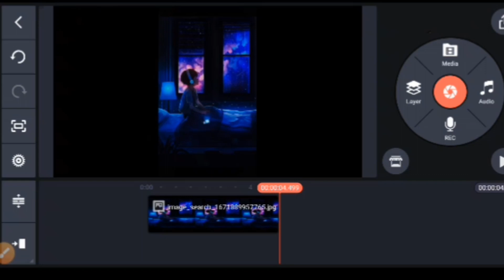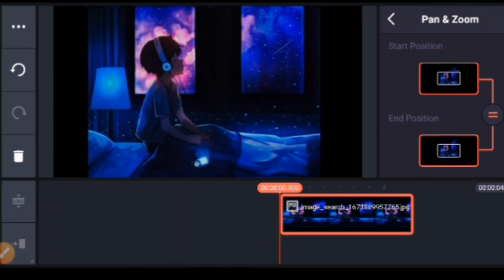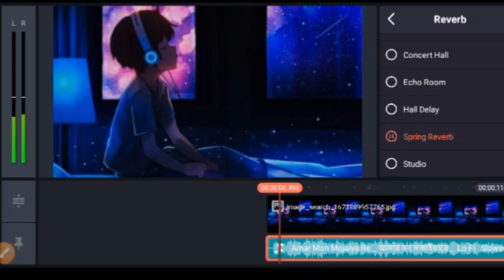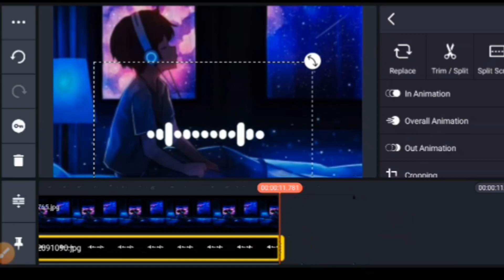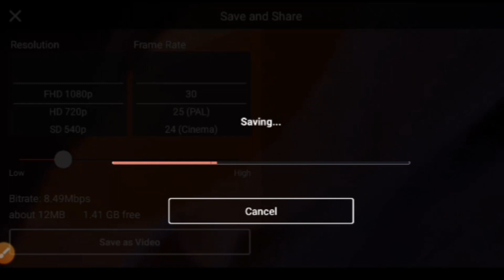How To Create Lofi Slowed Reverd Music In Android | Slowed Reverd Song Editing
How To Create Lofi Slowed Reverd Music In Android | Create Lofi Music | Slowed Reverd Song Editing With Mobile

Lots of❤️❤️❤️

Lofi music
Lofi music editing
Create lofi song
How to create lofi music
Lofi song